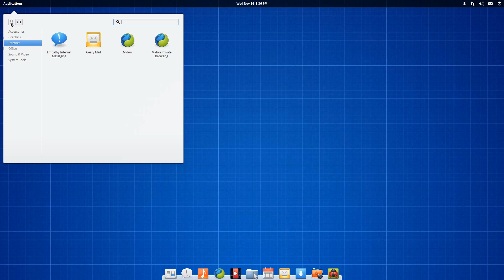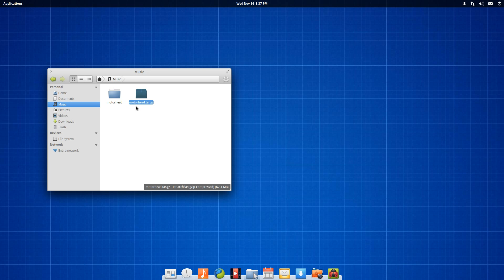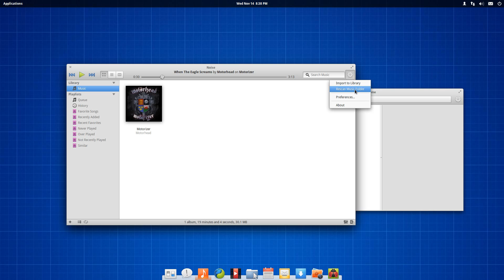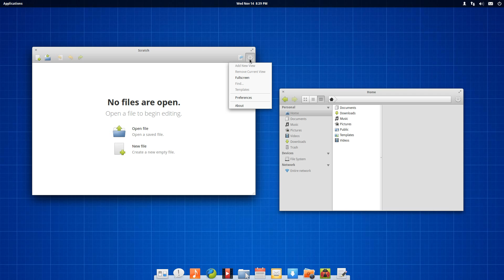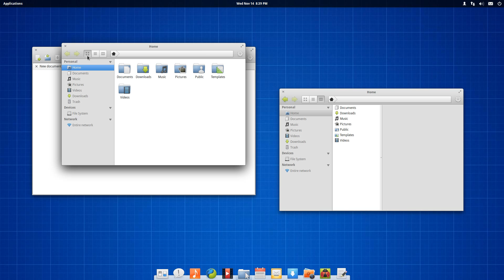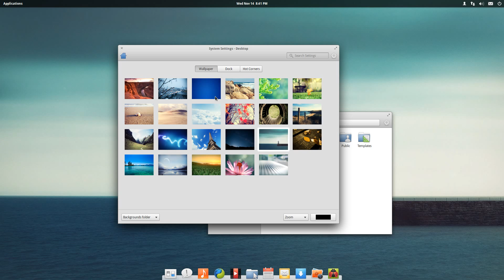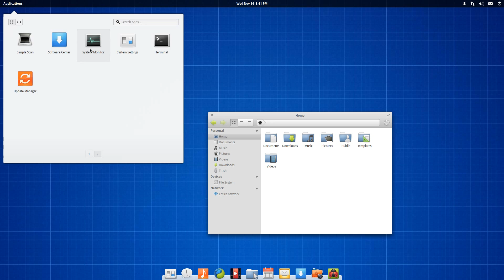elementary OS Luna beta 1